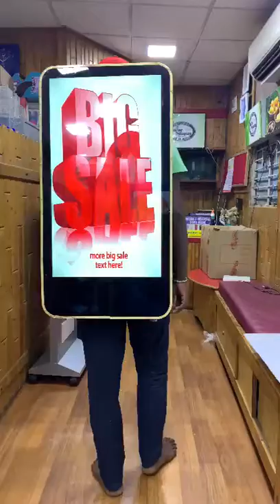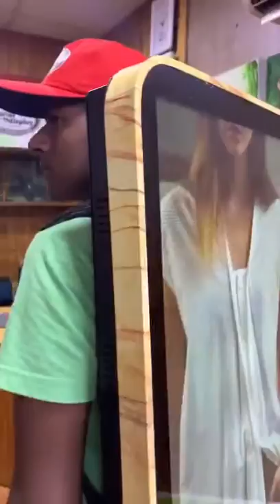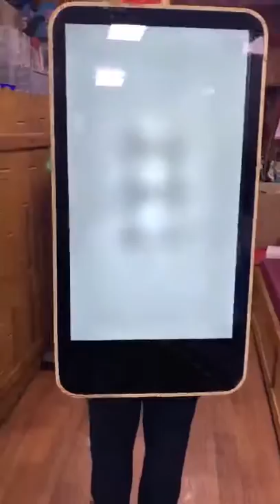Garjee Premium Digital Look Walker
Garjee 32" LED Digital Look Walker (Full Aluminum Body Powder Coated) with Garjee Cloud Software (1Year Free)  5 hours Battery Backup and Charger Set 10KG total weight One year Warranty.